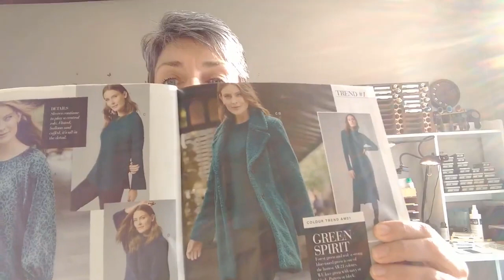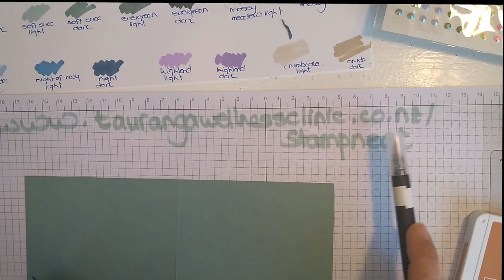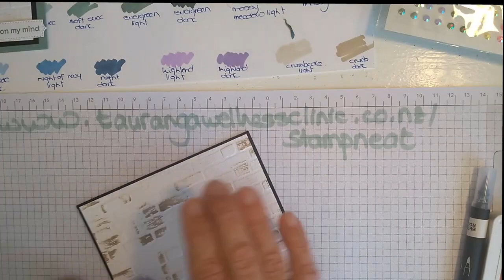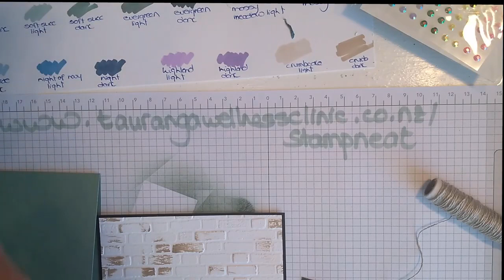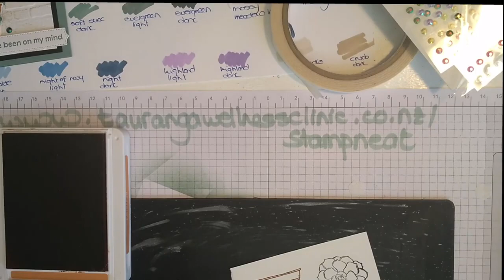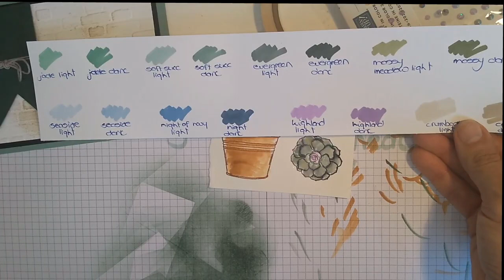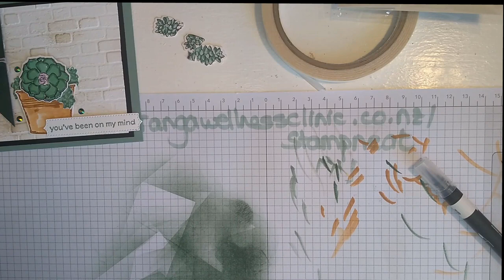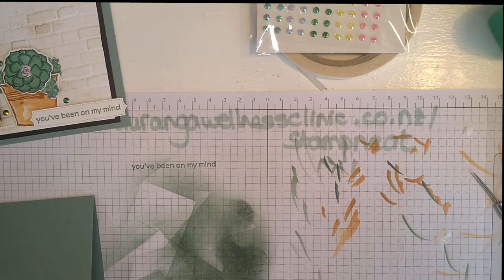How to make a Potted Succulent Card that's on trend for 2021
Stampin Up! is so on trend with the In colours for 2021!

Watch how I combine the very IN colour of Evening Evergreen and Soft Succulent to create an easy card.
These colours are everywhere at the moment - see how fashion followers are using them too as I share a few pages out of the local fashion catalogue!

 I love how easy this card is to make, and how it is suitable for skills of card crafters.
If you don't have a die cut machine you can fussy cut the pot and succulent.

All details of measurements for the card can be found below on my website.

I am an independent Stampin Up! demonstrator in Tauranga, NZ.
 If you do not currently have a demonstrator - I would love to introduce you to this amazing range of card and Scrapbooking paper, ink and stamp sets.
I have used these products for more than 10 years and absolutely love, love, love them!

You may also wish to shop - using Bernie Roodt as your demonstrator.